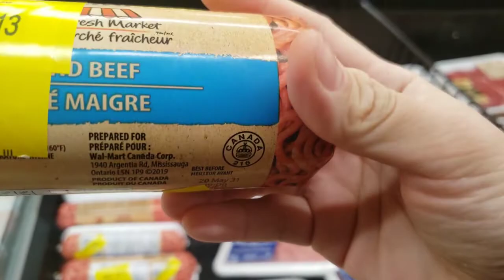BUYING NEEDS AND GROCERY HAUL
Nakapamili din after 2 months grabe ang bill namin nakakaloka!